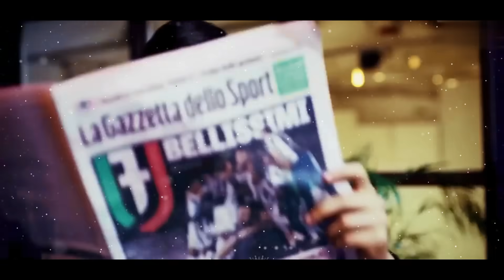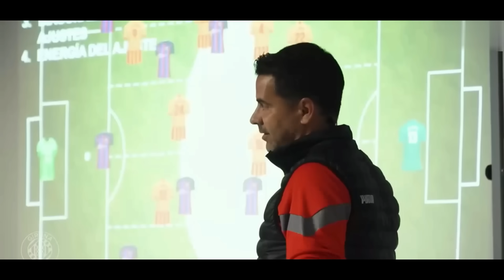Жирона Мураббий Барселонада Псж Мбаппе Урнига Кимни Олиб Келади Реални Янги Хужумчиси Келмокда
эл класико
liverpul chelsi